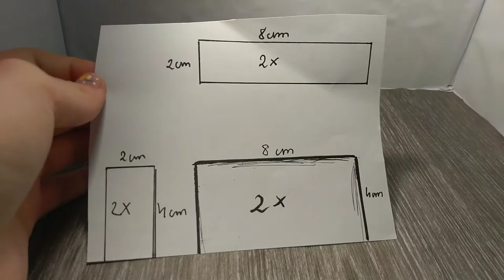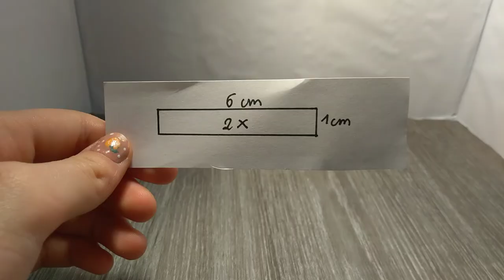🥑Awokado🥑~Scenografia DIY~ °2°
Ohayo Momośki ❤️
Witam was w 2 odcinku 🥑Awokado🥑
Zaprezętuje dzisiaj jak zrobić ozdoby do pokoju dla LPS

🥑Potrzebne będą  :
*klej na gorąco
*nożyczki
*okleina
*koraliki
*kartonik
*obraz
*sztuczny kwiatek
*patyczek po lodzie

To raczej wszystko 😘

🍑Główne Informacje🍑
🌺Sprzęt: Huawei p9 lite mini 🌺

🌻Daj łapkę w górę
🌻Zostaw Dzwonek
🌻Udostępnij znajomym

💜Dziękuję 💜

~Momoś

❗️Filmy na moim kanale sa objęte prawami autorskimi I nie zezwapam na jakiekolwiek ich kopiowanie ❗️